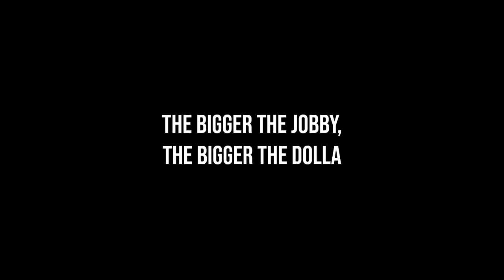SPICY STOLTMANS | ROAD TO BRITAIN'S STRONGEST MAN #5 - STOLTMAN BROTHERS